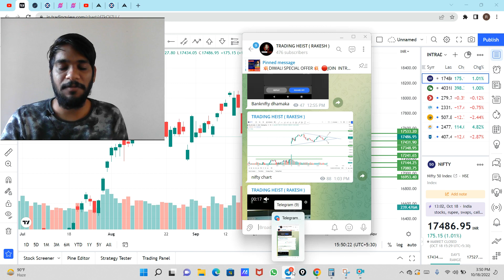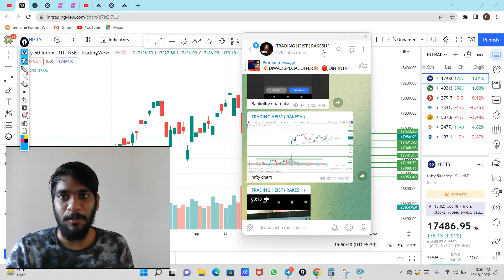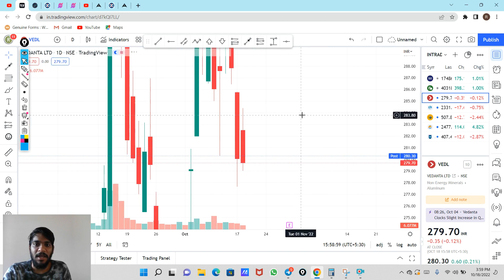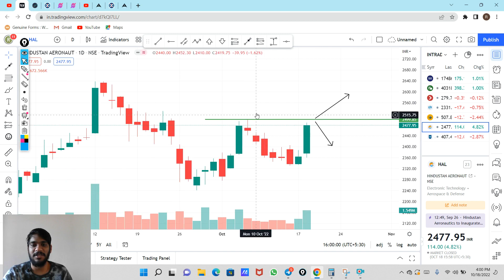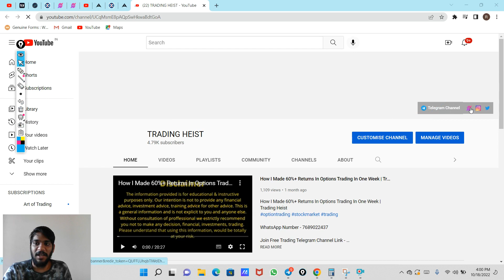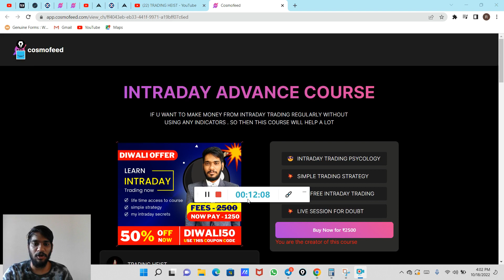Nifty Prediction For Tomorrow | Banknifty Analysis For Tomorrow | 19 Oct 22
nifty tomorrow,
nifty prediction,
banknifty analysis,
nifty tomorrow
nifty prediction
bank nifty
nifty 50
tomorrow nifty 50 prediction
nifty
baba nifty
banknifty
nifty monday
nifty target
options trading for beginners
today nifty
todays banknifty prediction
tomorrow

banknifty analysis
banknifty option for tomorrow
freak trade
jarvo 69
market analysis
market for tomorrow
nifty bank
nifty bank nifty analysis for tomorrow
nifty challenge
options trading
options trading today
polygon crypto
push coin price prediction
rediff